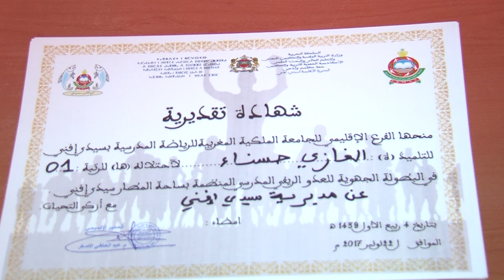إقليم سيدي إفني يتصدر صدارة ترتيب البطولة الجهوية للعدو الريفي المدرسي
تصدر تلاميذ وتلميذات إقليم سيدي إفني البطولة الجهوية للعدو الريفي المدرسي التي نظمت اليوم الأربعاء بسيدي إفني تحت شعار "الرياضة المدرسية دعامة أساسية لترسيخ قيم المواطنة".